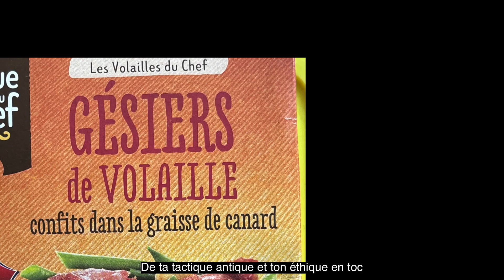De ta tactique antique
Musique originale sur deux poèmes500 écrits sur Threads (500 caractères pile, hashtag "poésie500" compris)

et ton éthique en toc
naîtra cette musique,
faite de bric et broc...

Mais je vois tu te moques
de cet art pas plastique,
jeté comme d'un roc
en saut à l'élastique...

C'est suant comme un phoque,
pour garder le physique,
que je fais le loustic,
de façon bien loufoque...

Je vois à ta mimique,
que tu préfères le rock ;
mais c'est problématique,
je préfère le baroque...

Allons buvons nos bocks
avant que quelque flic
ou Meta ne nous bloque
de la place publique...

poésie500

Allons voir sur Tiktok
s'il y a d'autres publics
accrochant comme des tiques
à tous mes soliloques

Il faut créer un choc
pour gagner quelque fric
(parfois baisser son froc
pour gagner l'Amérique...)

Ça fait comme une cloque...
Si c'est épidermique
faudra que tu te floques
(ça reste allégorique)

Mais déjà ça fait ploc
alors que je m'implique.
Je vous vois faire bloc
contre cet hystérique !

J'fais mon panégyrique
Ainsi je me débloque
Ne pars pas en panique
c'est l'esprit de l'époque

poésie500